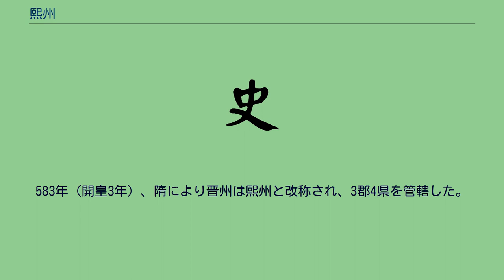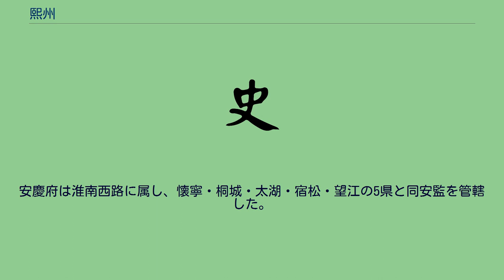熙州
熙州（きしゅう）は、中国にかつて存在した州。
隋代に現在の安徽省安慶市一帯に設置された。
南朝梁により設置された晋州を前身とする。
侯景の乱のとき、晋熙郡に晋州が置かれ、蕭嗣（蕭範の子）が晋州刺史となった。
寿春が東魏に占領されると、晋州は豫州と改称された。
555年（天保6年）、北斉の儀同の蕭軌が南朝梁の晋熙城を落とすと、豫州は江州と改称された。
576年（太建8年）、南朝陳により江州の晋熙郡・高塘郡・新蔡郡が分割されて晋州が置かれた。
583年（開皇3年）、隋により晋州は熙州と改称され、3郡4県を管轄した。
隋が郡制を廃すると、熙州の属郡の晋熙郡・高塘郡・大雷郡は廃止された。
607年（大業3年）に州が廃止されて郡が置かれると、熙州は同安郡と改称され、下部に5県を管轄した。
621年（武徳4年）、唐により同安郡は舒州と改められた。
742年（天宝元年）、舒州は同安郡と改称された。
757年（至徳2載）、同安郡は盛唐郡と改称されたが、同安県は桐城県と改称された。
758年（乾元元年）、盛唐郡は舒州の称にもどされた。
舒州は淮南道に属し、懐寧・太湖・宿松・望江・桐城の5県を管轄した。
1147年（紹興17年）、南宋により舒州が安慶軍と改められた。
1195年（慶元元年）、安慶軍は安慶府に昇格した。
安慶府は淮南西路に属し、懐寧・桐城・太湖・宿松・望江の5県と同安監を管轄した。
^ 『梁書』鄱陽王範伝 ^ 『北斉書』文宣帝紀 ^ 『陳書』宣帝紀 ^ 『隋書』地理志下 ^ 『旧唐書』地理志三 ^ 『宋史』地理志四